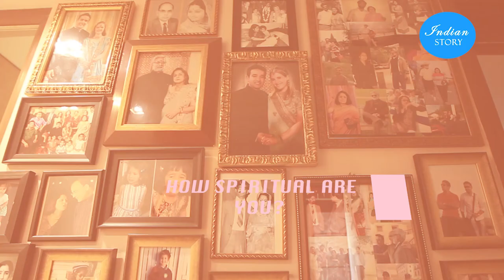INDIAN STORY | ANIL BHARGAV | BUSINESS EXECUTIVE | AVANTHA GROUP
WATCH INDIAN STORY WITH ANIL BHARGAV , BUSINESS EXECUTIVE - AVANTHA GROUP